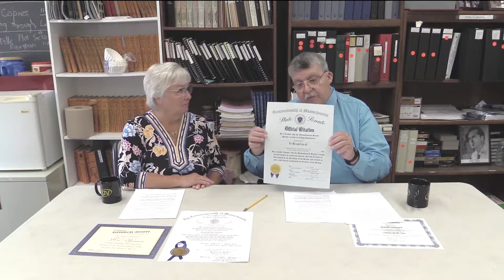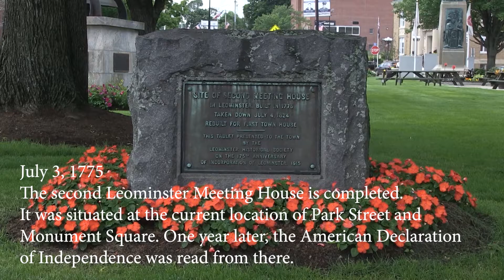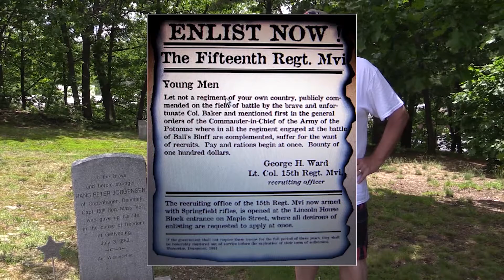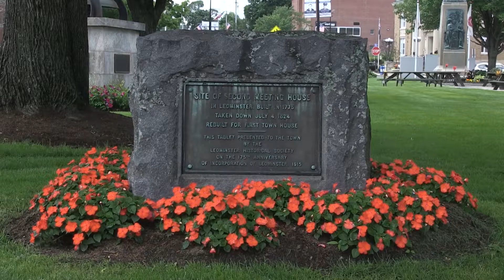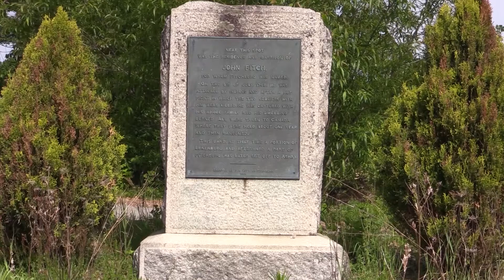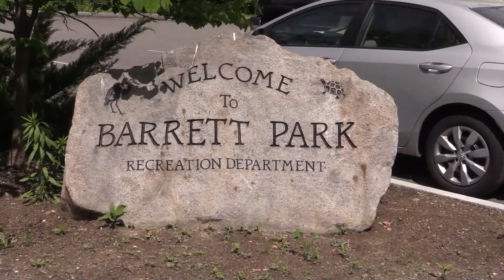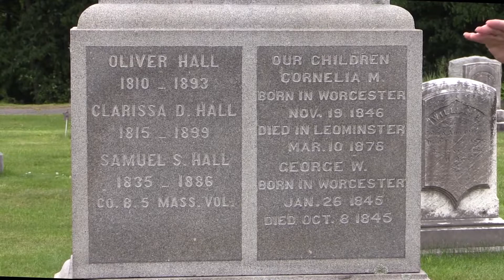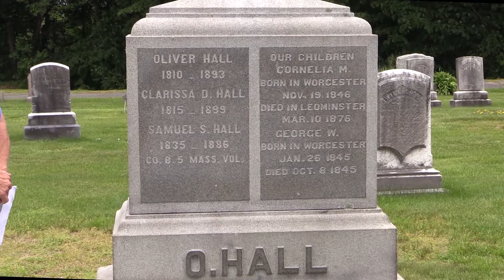This Month in Leominster History July 2019